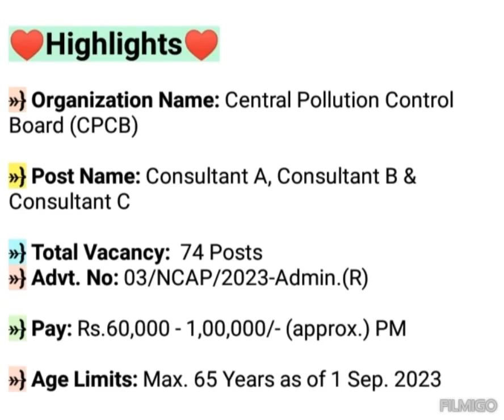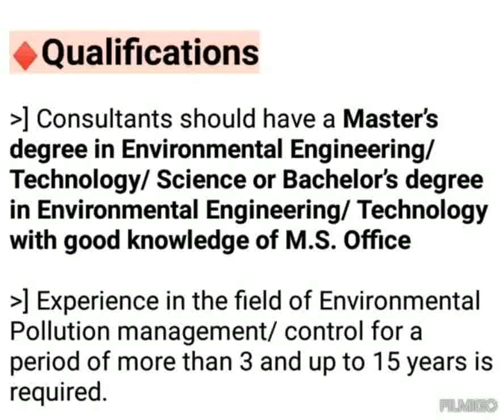Central Pollution Control Board Recruitment 2023 | CPCB Recruitment 2023 | Central Job Vacancy 2023